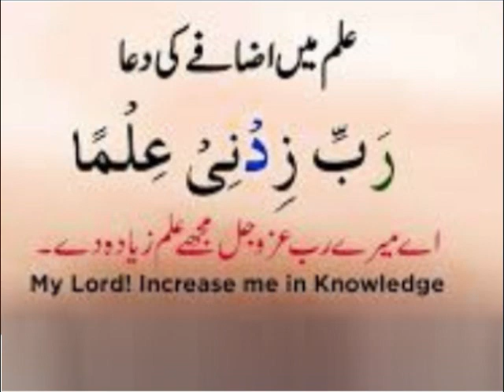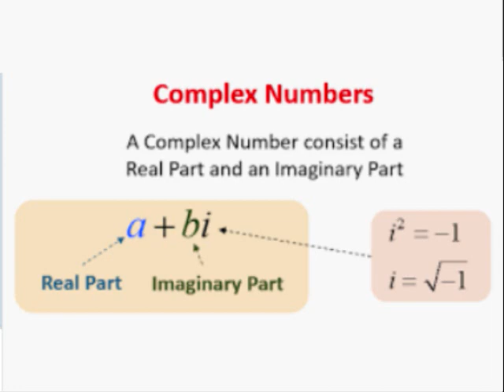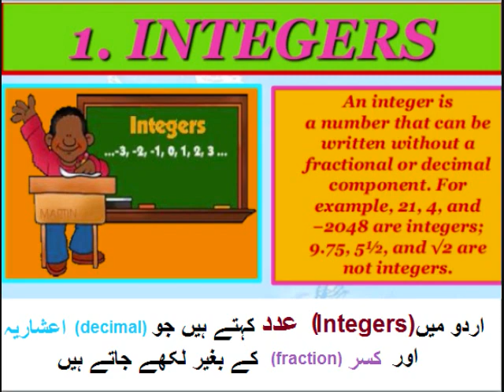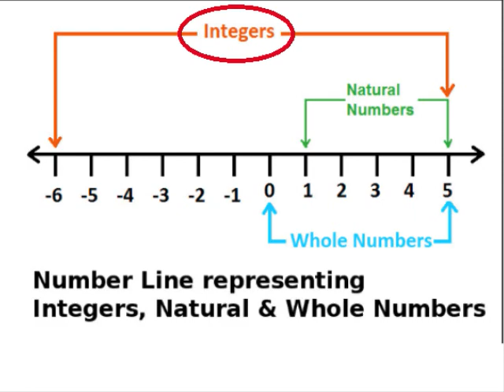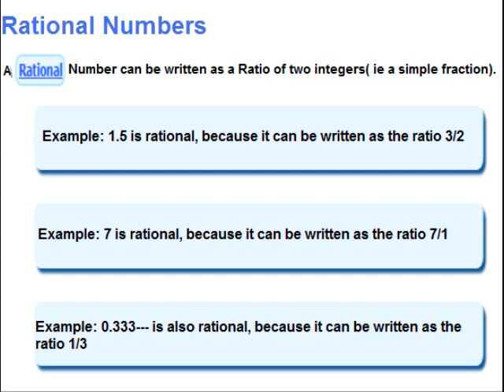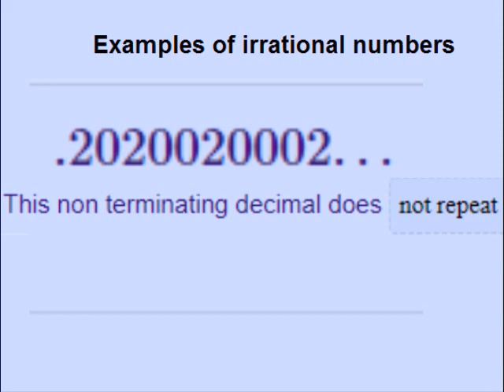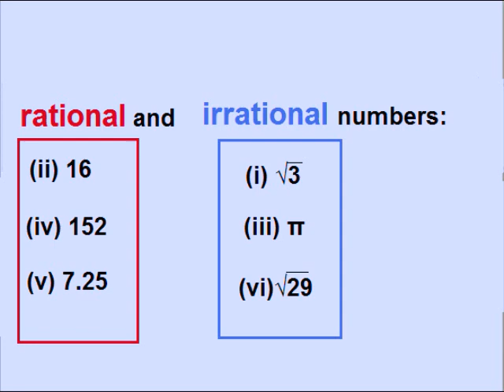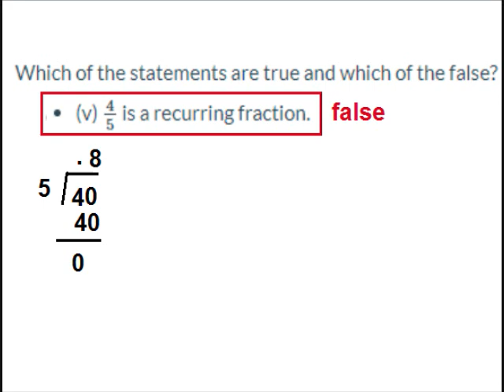Maths 9 in Urdu/Irrational numbers on number line/ exercise 2.1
9th class math unit 2, exercise 2.1 Irrational numbers in Urdu. introduction to basic definitions of numbers rational and irrational and examples.